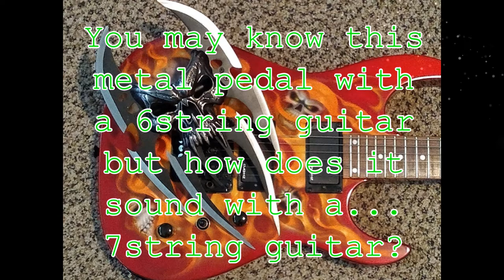7 String with ModTone Extreme Metal pedal.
Yes- I was having issues with nerve damage while trying to play a riff on this one but this video is not about my playing skills... It's about how the pedal sounds with a 7 String guitar.
You may know this pedal with a 6 string guitar but how does it sound in a bedroom setting, not over produced, on a 7 string guitar? Listen to find out for yourself. It should be obvious that this demo I am using the 6th and 7th strings on the guitar only.